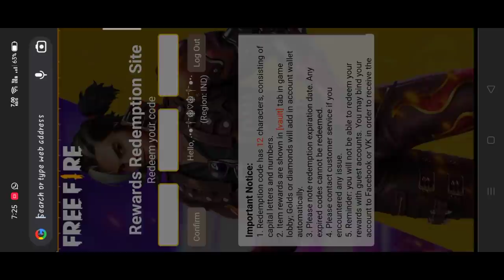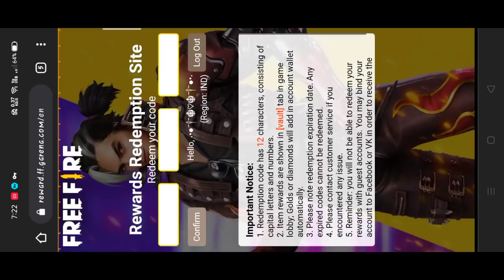free fire asia championship redeem code 28 november redeem code gold token ff aaj ka redeem code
redeem code - FFAC2YXE6RF2

asia championship grand finals
asiachampionship
hysteria gloo wall
chicken emote

free fire redeem code rare crystal token
free fire redeem code claim
free fire redeem code november 28
free fire redeem code card generator
free fire redeem code skylar
free fire redeem code daily update november 28
free fire redeem code chicken emote
free fire redeem code daily update november 28 2021
free fire redeem code 600k
free fire redeem code in
free fire redeem code ffic gold token
free fire redeem code in 2021
free fire redeem code kaise
free fire redeem code kaise banate hain